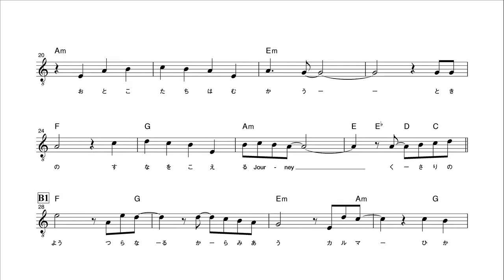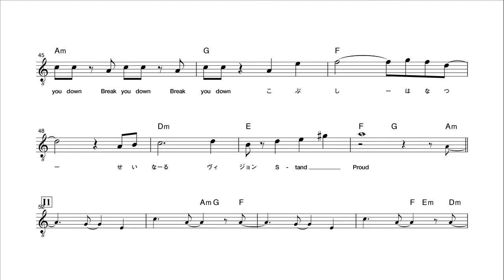【ピアノ演奏付】 ジョジョの奇妙な冒険 "STAND PROUD" 【メロディ譜】